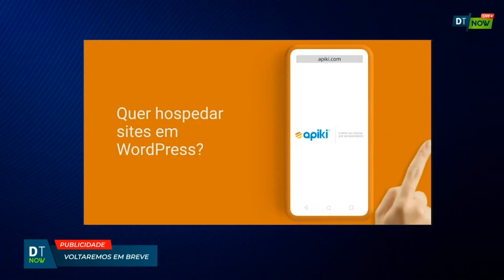Gestão, Pessoas e Liderança - Digitalks Now #16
Neste episódio, o assunto foi Gestão, Pessoas e Liderança. Para debater o tema, o quadro Digitalks Review trouxe o painel com Fabiana Mendes, coach; Fabio Ribeiro, da Panasonic; Federico Grosso, da Adobe; Fabio Riva, da z-tech/AB Inbev; Luciana Paganato, da Unilever Brasil;  e mediação de Mario D'Andrea, da ABAP. O painel aconteceu dentro do Digitalks Expo 2020.

Faça parte do canal do Digitalks Now no Telegram! Basta acessar

O Digitalks Now é transmitido de segunda a sexta, às 11h, no canal do Digitalks no YouTube.